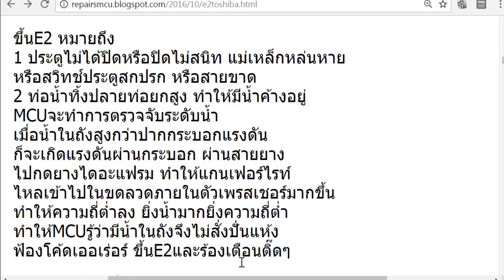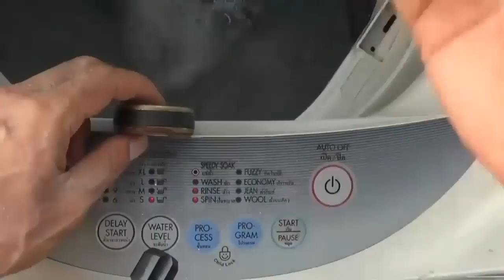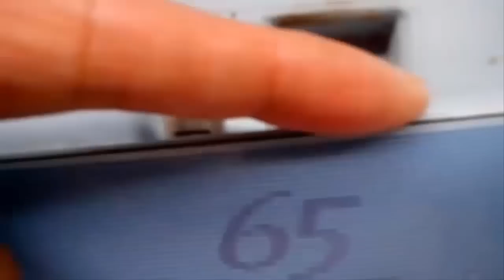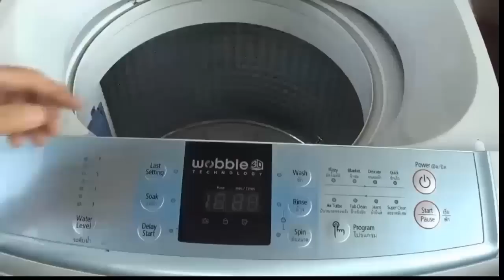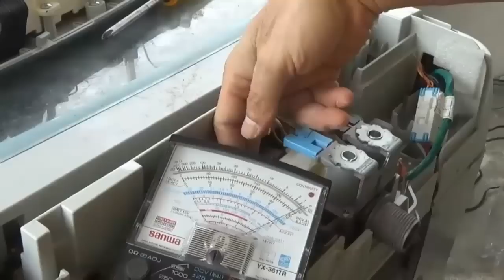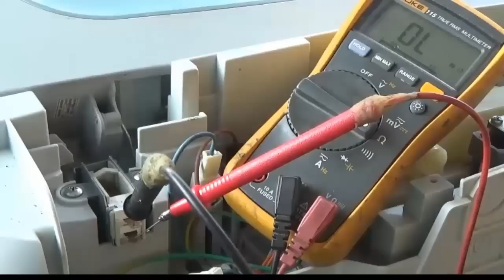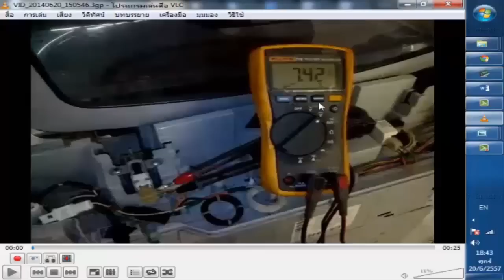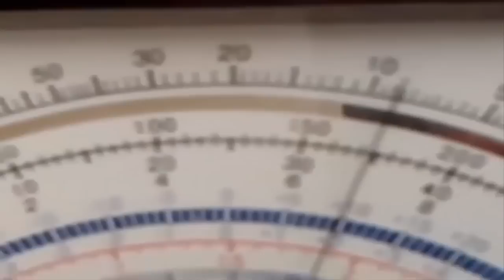ขึ้นE2 ไม่ปั่นแห้ง เครื่องซักผ้า TOSHIBA Washing machine not spin How to fix error E2